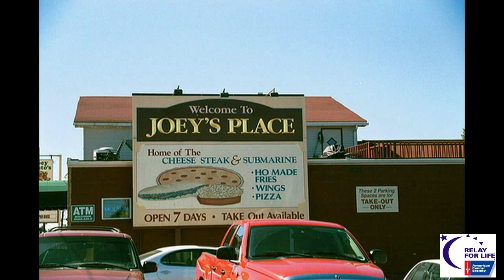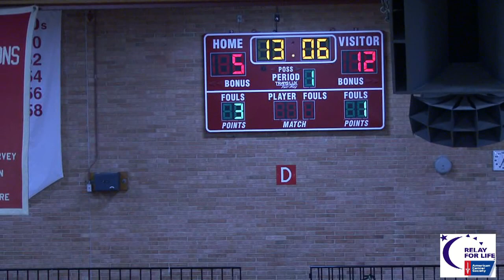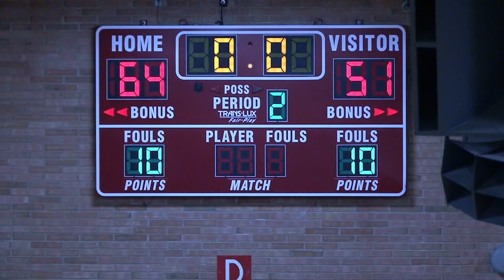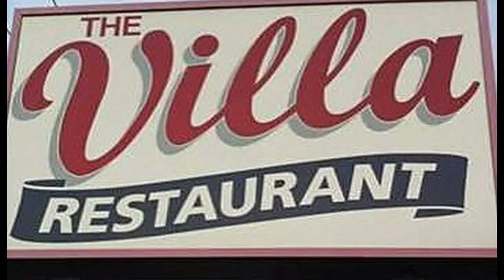JOE BACON ALUMNI GAME 2013 AMERICAN CANCER SOCIETY WILLIAMSPORT MENS VS LOYALSOCK MENS